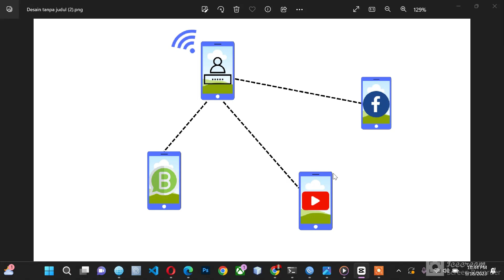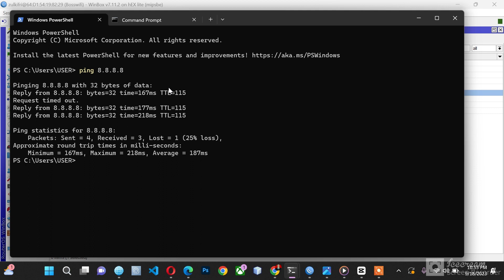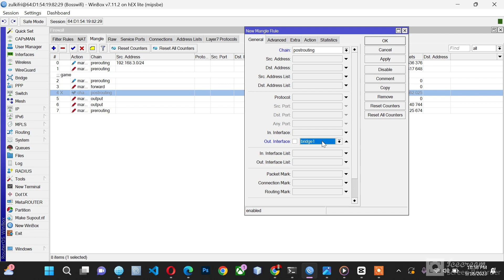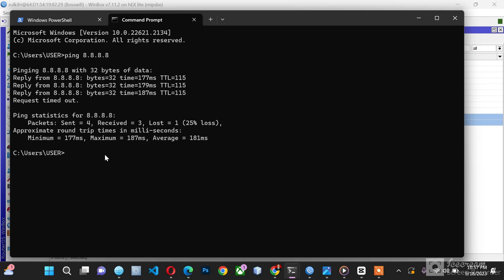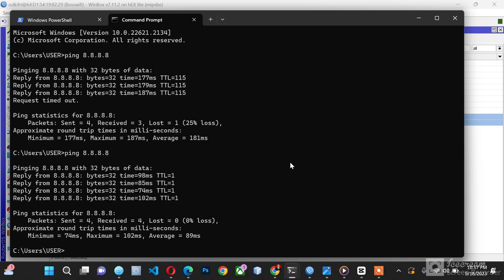Cara Block Sharing Voucher Hotspot di Mikrotik dengan fitur Change TTL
Sharing vocuher merupakan hal yang merugikan bagi pengusaha wifi voucheran. Video Ini adalah tutorial cara blok sharing Voucher Hotspot dijelaskan singakt dan jelas.

semoga tutorial ini Bermanfaat buat teman-teman dan jangan lupa untuk disubscribe ya...

SUPPORT UNTUK BEBERAPA TIPE MIKROTIK